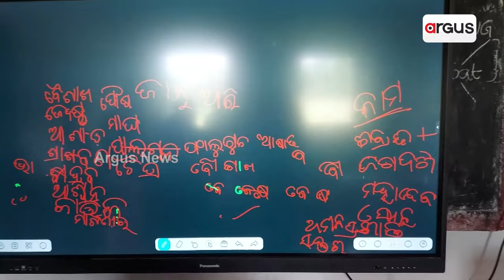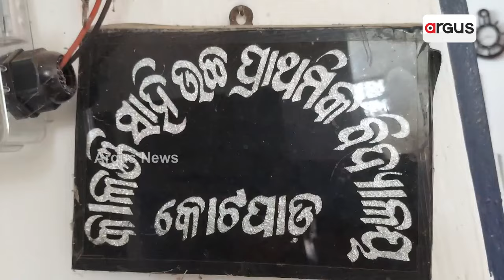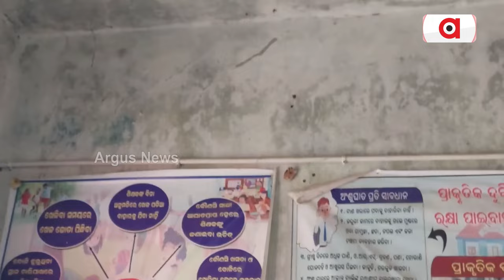ବିଦ୍ୟାଳୟରେ ଭିତ୍ତି ଭୂମିର ଅଭାବ ।|| Koraput school problem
ବିଦ୍ୟାଳୟରେ ଭିତ୍ତି ଭୂମିର ଅଭାବ । ପ୍ରଥମରୁ ଅଷ୍ଟମ ଶ୍ରେଣୀ ନିମନ୍ତେ କେବଳ ତିନଟି ଶ୍ରେଣୀ ଗୃହ । ଆଉ 64 ଜଣ ଛାତ୍ରଛାତ୍ରୀଙ୍କୁ ପାଠ ପଢାଉଛନ୍ତି 3 ଜଣ ଶିକ୍ଷକ ।  କୋରାପୁଟ ଜିଲ୍ଲା କୋଟପାଡ଼ ସହରରେ ଥିବା କାଳଞ୍ଜି ସାହି ଉଚ୍ଚ ପ୍ରାଥମିକ ବିଦ୍ୟାଳୟ ।